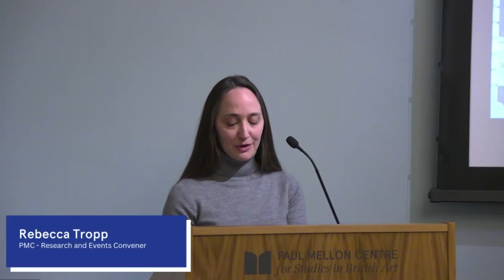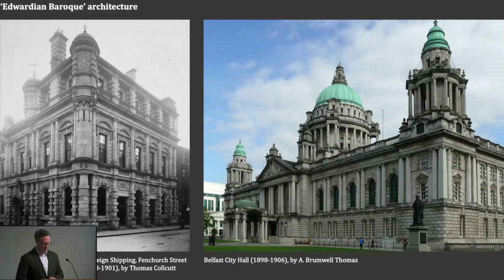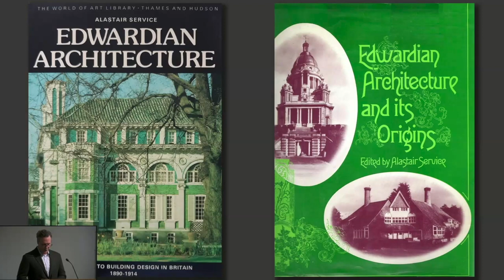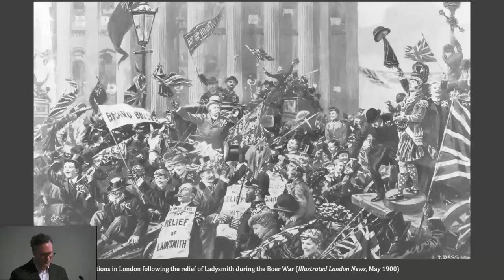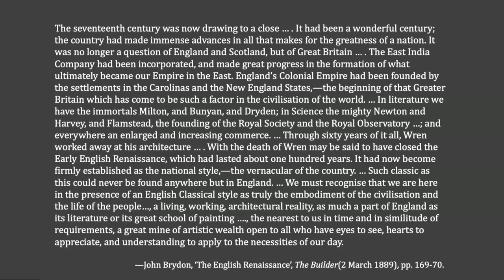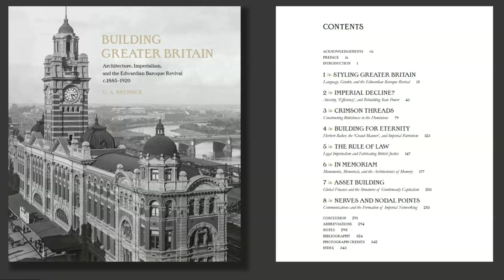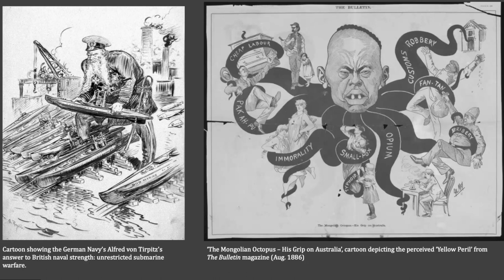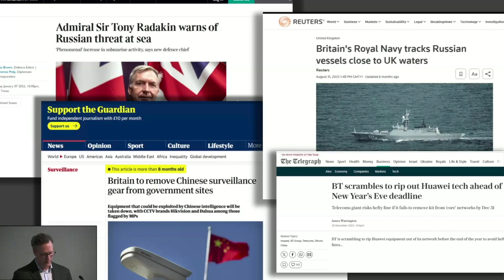Why Edwardian Baroque Architecture Matters: Empire, Identity, and Geo-political Rivalry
28 February 2024

A Paul Mellon Centre Research Seminar by Alex Bremner, Edinburgh School of Architecture and Landscape Architecture (ESALA).

In this talk Alex Bremner will discuss some of the salient cultural, political and technological themes from his recent book Building Greater Britain. He will consider in particular those determinants that underpinned and helped shape Edwardian baroque architecture’s response to late Victorian crises concerning global world order and Britain’s place within it. In this the Edwardian baroque will be employed as a lens through which wider concerns over the harnessing of technology, imperial anxiety and British identity and masculinity will be examined in explaining efforts at “building” a more resilient sense of imperial nationhood across the British world. The fundamental questions explored will be: Why should we study an architectural genre such as the so-called Edwardian baroque? What is it, and how did it emerge? What were its defining features/characteristics? And are there any lessons that a close study of it might reveal to us? In a world that is once again riven by great power rivalry and the politics of identity, an artistic movement such as the Edwardian baroque offers intriguing, if somewhat disturbing, echoes from the past.